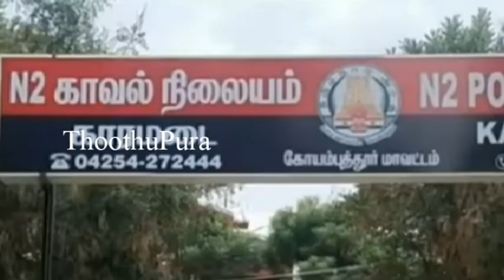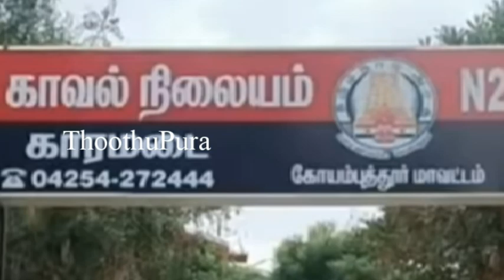கோவை ரத்தினபுரி அருள்நகரை சேர்ந்தவர் பெரியசாமி செய்ததை பாருங்க | Thoothupura